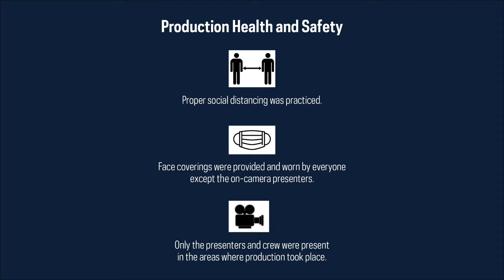Integritas Forum – Dr. Kate Callaghan, MD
Dr. Katharine Callaghan, MD speaks about life in the medical profession for the de Nicola Center's Sorin Fellows students.